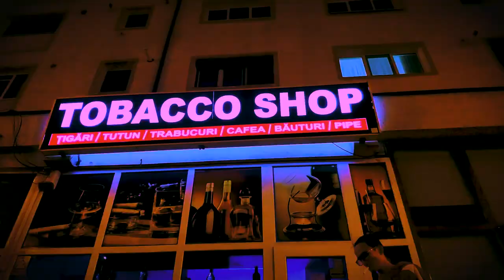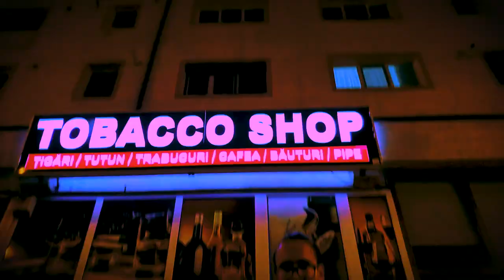Sent - MA ARUNC (47) (Official Video)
MA ARUNC (47), by Sent

Piesa extrasa de pe albumul Phonk al lui Sent "XXX", disponibil in curand pe Youtube si platforme!

Scena de PHONK din Romania nu este asa de cunoscuta la nivel de mainstream, astfel ca artistul Sent isi face aparitia ca mai mult decat un producer si inginer de sunet, dar si artist al unui gen muzical care implica unicitate si talent. Cu intentia de a promova mai multe stiluri muzicale in Romania, PUNKISTPOSSE aduce la lumina un videoclip inedit al unei piese inedite.

Idea by Sent
Producing by Sent
Video edited by franch
Sound Engineering by Sent

Recorded at  PUNKISTPOSSE RECORDS